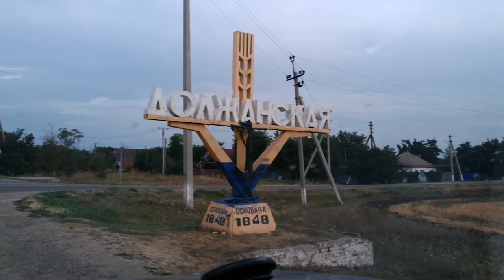ПРАВОСЛАВНЫЙ АЗОВ 2018. ВЕРА, СПОРТ, МОРЕ.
Православный Азов 2018. Православная молодежь.
По благословению епископа Ейского и Тимашевского Германа с 24 по 28 июля состоится фестиваль молодёжной культуры «Православный Азов» и отдел по делам молодёжи администрации муниципального образования Ейский район.

Учредителем фестиваля являются отдел по делам молодёжи Ейской епархии.

Фестиваль проводится с 2013 года. С 2014 года проходит  на побережье Азовского моря станицы Должанской Ейского района.

В инфраструктуру палаточного городка, в котором расположатся до 150 молодых людей, входят походный храм, терраса и  оборудованные площадки для проведения просветительских встреч и мастер-классов, спортивные площадки для игры в волейбол, футбол,  тир для стрельбы из пневматического оружия, велодром, летняя эстрада,  костровая зона, песчано-ракушечный пляж.

Впервые на территории лагеря будет отслужена ночная Божественная литургия, которую возглавит Преосвященнейший Герман, епископ Ейский и Тимашевский.